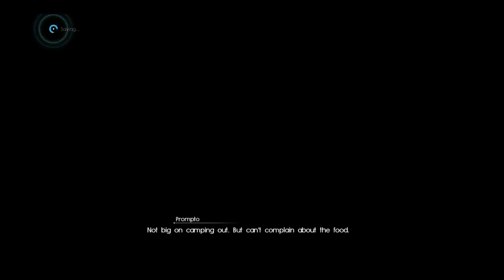FFXV part five: kitty catering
Part 5 my Final Fantasy let's play I do apologise about part 4 due to technical issues it hasn't uploaded as soon as I find the save file I will upload it for you. Big thanks to Square Enix for letting me do this let's play. Enjoy the madness